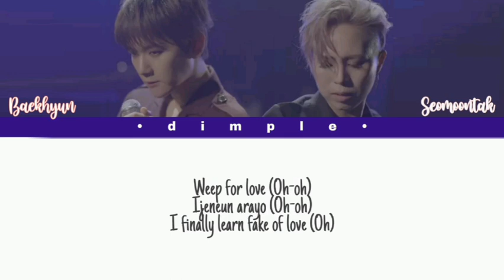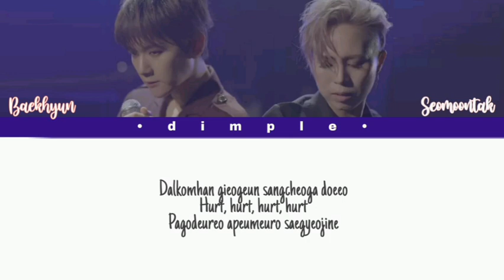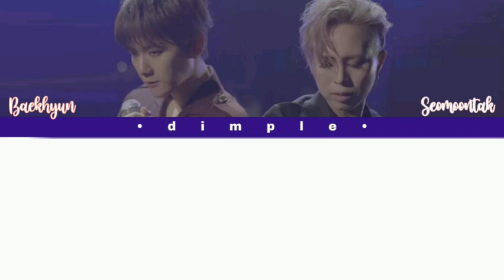Baekhyun, Seomoontak(백현, 서문탁) - Hurt (Color Coded Lyrics)